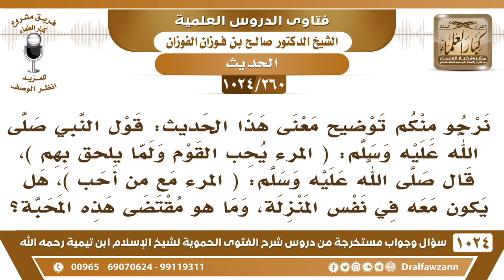[260 -1024] قال ﷺ: (المرء مع من أحب)، هل يكون معه في نفس المنزلة؟ - الشيخ صالح الفوزان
-[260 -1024] السؤال: نرجو منكم توضيح معنى هذا الحديث: قول النبي ﷺ: (المرء يحب القوم ولما يلحق بهم)، قال ﷺ: (المرء مع من أحب)، هل يكون معه في نفس المنزلة، وما هو مقتضى هذه المحبة؟
الجواب: يكون معهم كما أخبر النبي صلى الله عليه وسلم في الجنة وأهل الجنة يتفاوتون في منازلهم وطبقاتهم فهذا لا يعلمه إلا الله سبحانه. المهم أنه يكون مع أهل الجنة ومعهم في دخول الجنة، فالمحبة في الله عز وجل أمرها عظيم والبغض في الله أمره عظيم والولاء والبراء أمرهما عظيم.
للاشتراك في قناة الشيخ صالح الفوزان
سؤال وجواب من شرح الفتوى الحموية ( 1024 ) مقطع

للاستفسار والإقتراحات والدعم
رئيس الفريق
لمشروع كبار العلماء